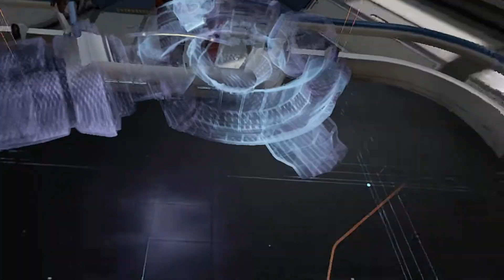LONE ECHO | ANOMALY - Oculus Rift VR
All the repairs to our ship have been made! Now its time to explore the anomaly up close and personal! Come along!

Recording Software: OBS Studio
Editing Software: Shotcut